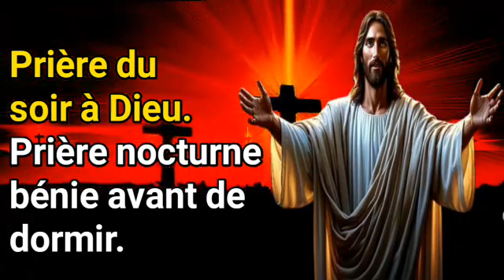Prière du soir à Dieu. Prière nocturne bénie avant de dormir.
psaume pour dormir
psaume
priere
prière du soir
avec marie
ange gardien prière
bénédiction puissante
prier marie
psaumes
psaume du soir
parole du jour
dormir en paix
prière quotidienne
méditation pour dormir
remercier dieu
psaumes puissants
remercier
priere nocturne
prière merci
merci seigneur priere
psaume priere du soir
priere du soir
dormir
quotidienne
dormir prier
prier la nuit
priere dormir
cantique de syméon
vierge marie prière
les psaumes puissants
psaume de combats
psaume de protection
psaume de deblocage
psaume de combat et de delivrance
psaume puissant pour dormir